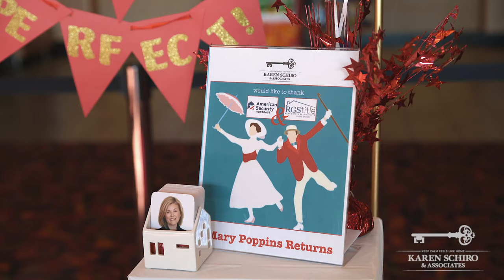Karen Schiro & Associates Movie Morning Client Appreciation Movie Morning (1)